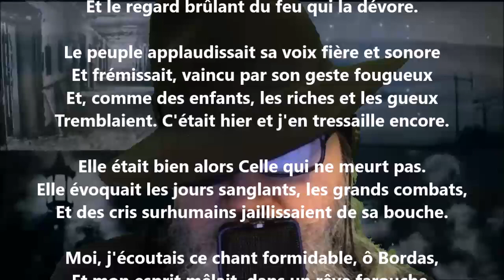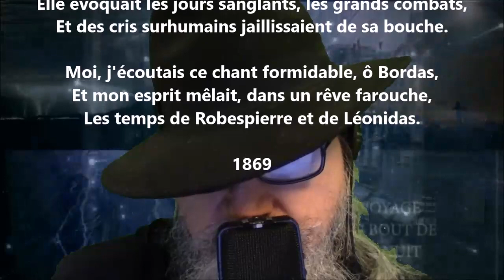Madame Bordas - Gabriel Marc lu par Yvon Jean